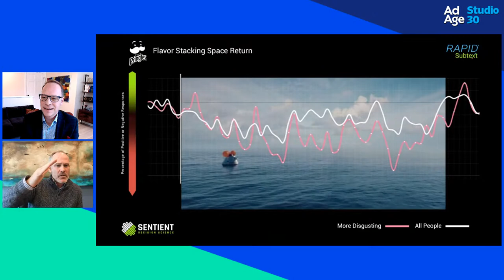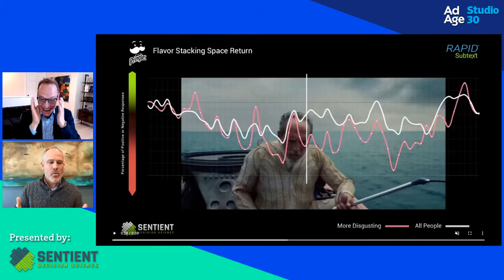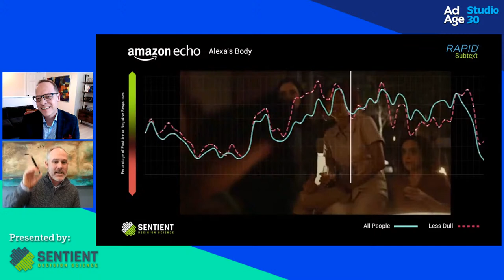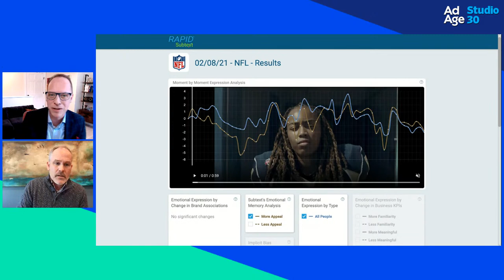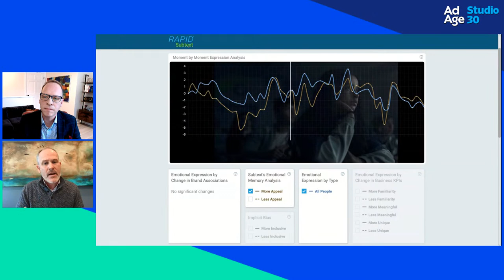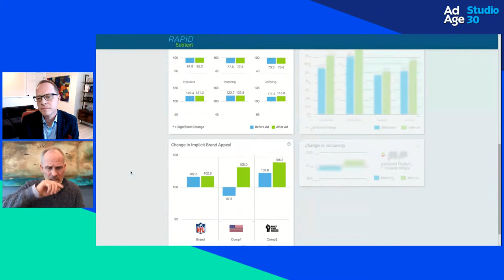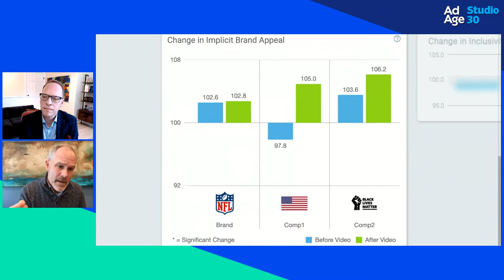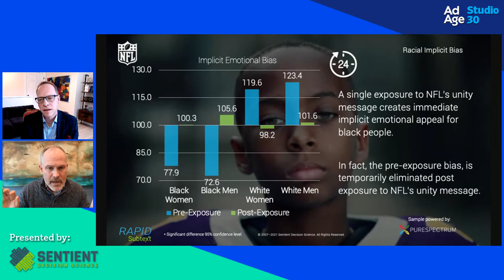Ad Age Publisher's Panel: How emotion played in the Big Game of advertising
Join us live at 2:30 p.m. EST as we examine which emotions the top Super Bowl ads elicit in viewers with behavioral expert Dr. Aaron Reid.

A custom conversation made possible by @Sentient Decision Science.